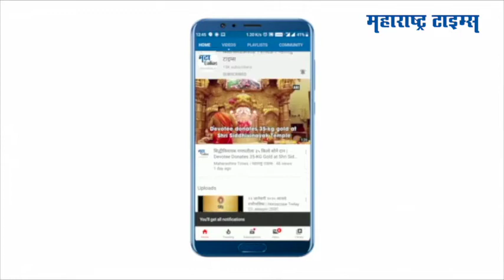Bollywood News : मुंबई एअरपोर्टवर Isha Koppikar चा नम्रपणा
दिल्लीहून परतताना मुंबई एअरपोर्टवर ईशा कोपिकर स्पॉट झाली. फोटोसाठी मास्क काढण्यास सांगितल्याने ईशाने नकार दिला.मास्क न घातल्यास दंड भारावा लागेल असही ईशाने म्हटलं.मात्र नंतर काही वेळासाठी तीने मास्क काढला.ईशाला पाहून एअरपोर्टवर असणारी एक फॅमेली ईशासोबत फोटो काढण्यासाठी आली.ईशाने नम्रपणा दाखवत त्यांच्यासोबत फोटो काढले.ईशाला त्या फॅमिलीमधले एक बाळही खुप आवडले.